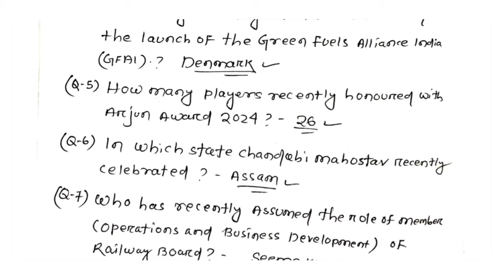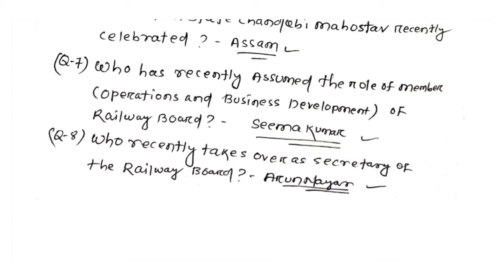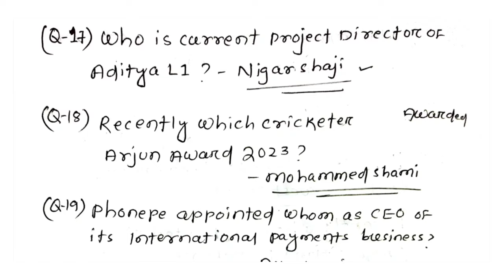Daily Current Affairs|10JAN 2024|ମହତ୍ୱପୂର୍ଣ୍ଣ ପ୍ରଶ୍ନ ଆଲୋଚନା|Important CA|Discussion Class|Selective